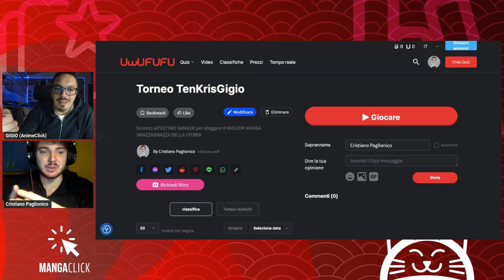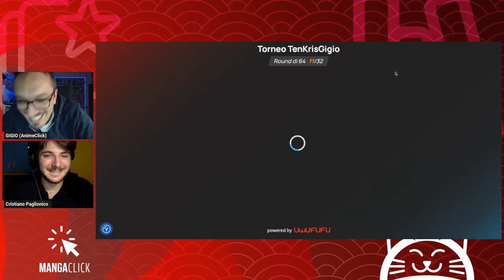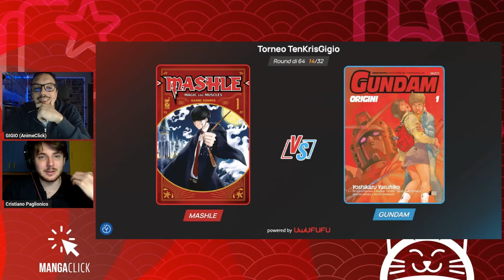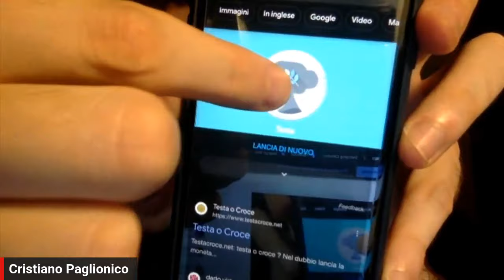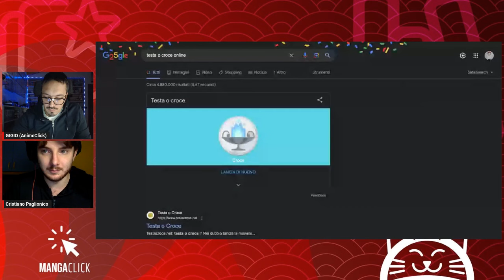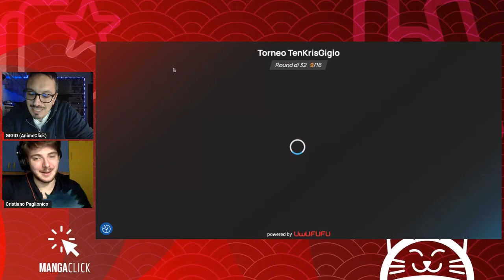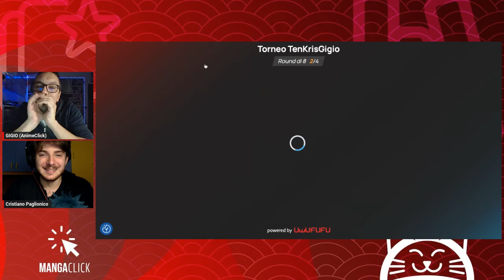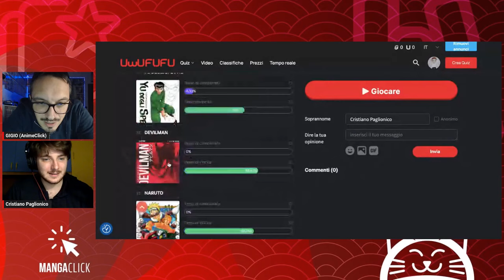Il torneo TenkaiGigio: Eleggiamo il miglior manga! uwufufu | AnimeClick Live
Oggi Gigio e Chris, insieme alla chat eleggeranno il miglior manga di tutti i tempi in un mega torneo su uwufufu

Trasmesso originariamente su Twitch il 28 settembre 2023